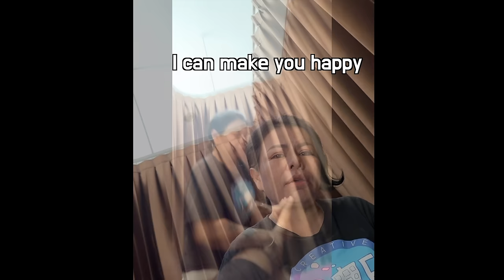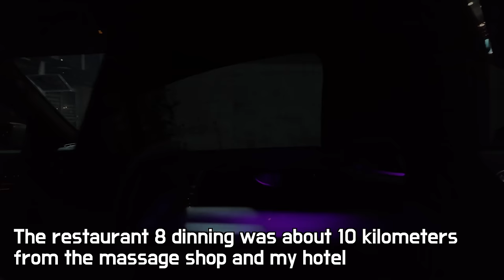I got scammed $150 by a Massage Family in rural Thailand😳 They are Gold Diggers regardless of age😩